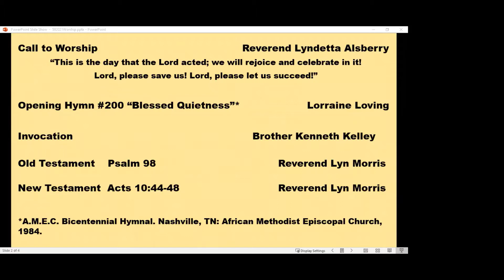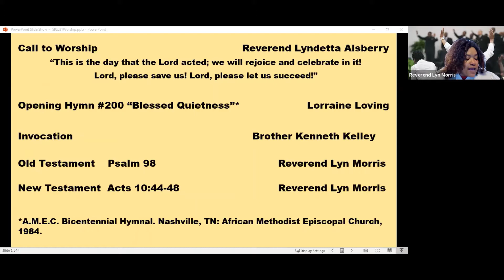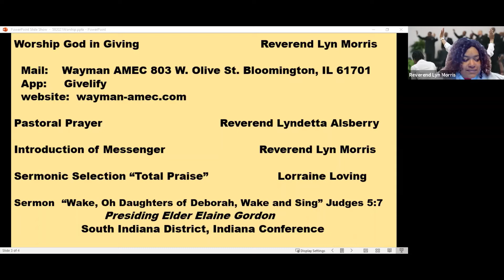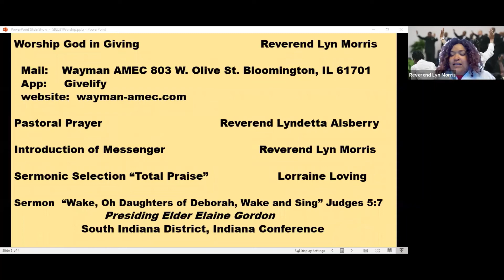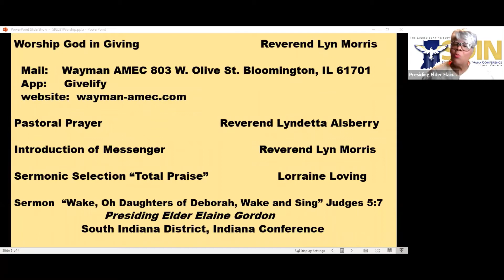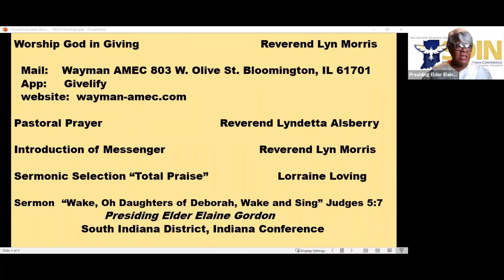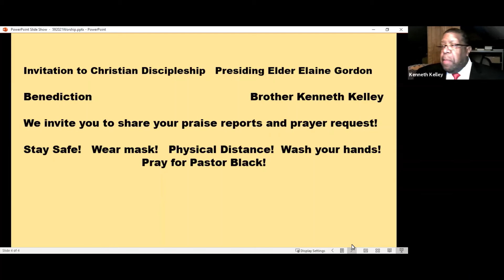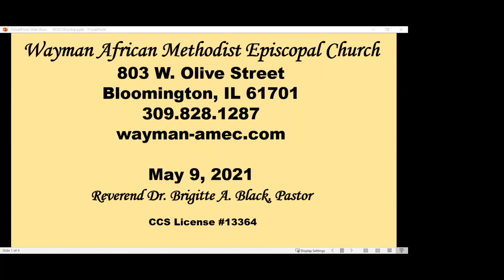“Wake, Oh Daughters of Deborah, Wake and Sing” Judges 5:7 Presiding Elder Elaine Gordon 09 May 2021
Wayman AME Church Sunday Virtual Worship 09 May 2021